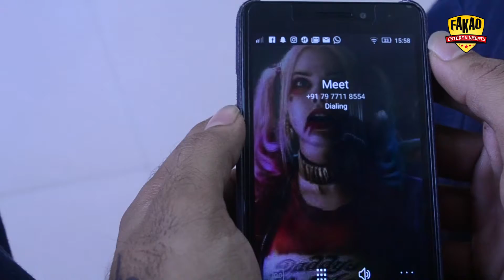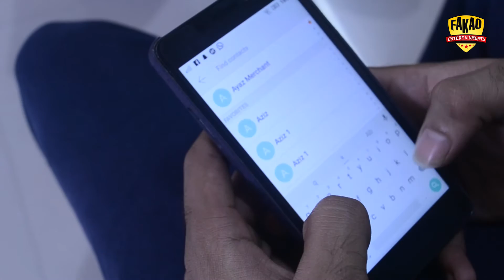Twisted Kidnapping | Ft. Ayaz Merchant | Ft. Aziz Merchant | Ft. Meet Harsora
What Would Happen If Fakaos Friend Answers The Call? To Know More, Watch The Video!

Follow us on instragram @fakaovines